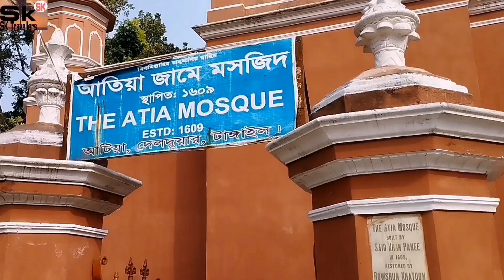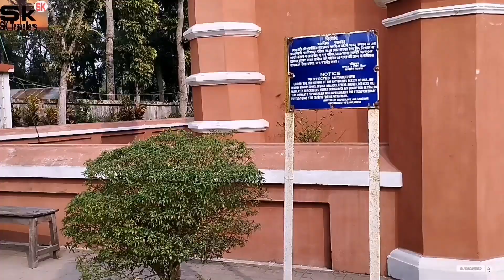আতিয়া জামে মসজিদ, দেলদুয়ার,টাংগাইল অন্যতম পুরাতন নিদর্শন সুলতানি এবং মোঘল আমলের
আতিয়া জামে মসজিদ, দেলদুয়ার,টাংগাইল অন্যতম পুরাতন নিদর্শন সুলতানি এবং মোঘল আমলের। কোন টিকিট লাগে না  ১০ টাকার নোটে ছবি ছিলো।